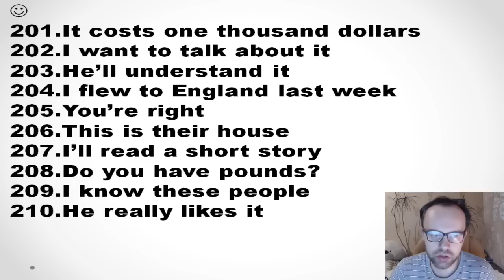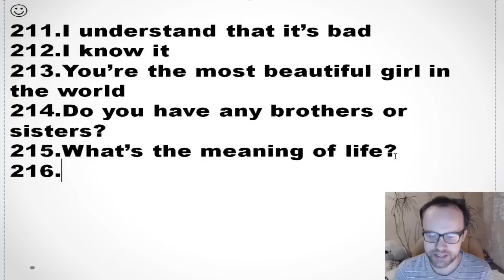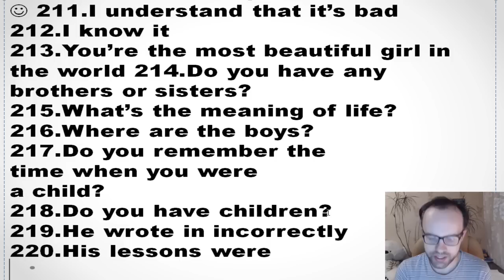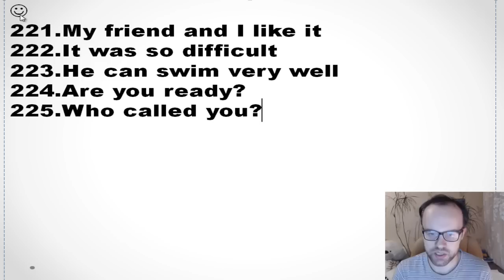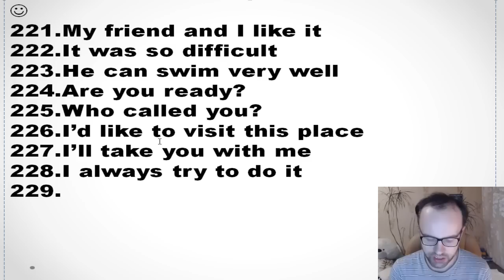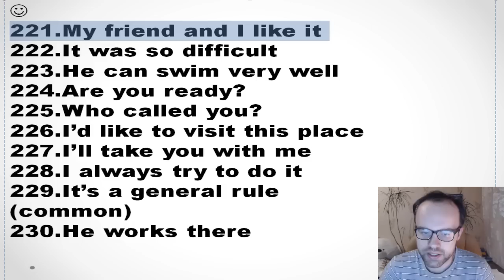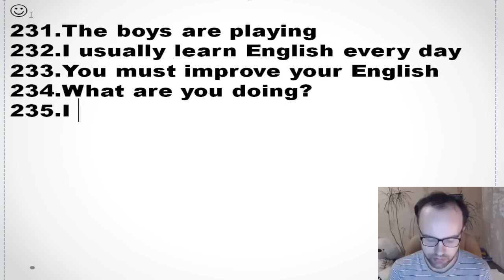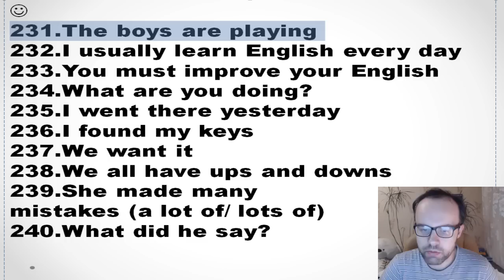МЕГА ПРАКТИКА – АНГЛИЙСКИЕ СЛОВА 1 ЭТАП 211 240 Английский язык УРОКИ АНГЛИЙСКОГО ЯЗЫКА